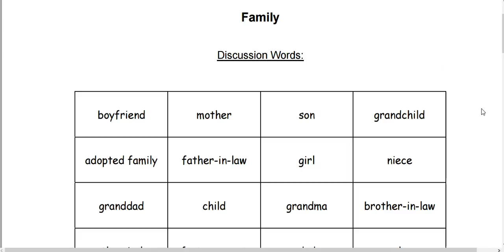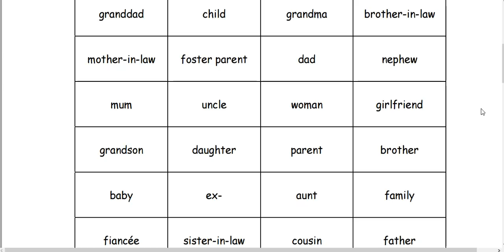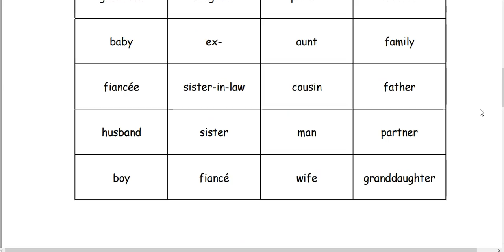Week 5 - Vocabulary - Discussion Words - Family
Free course material from: EnglishBanana.com's Free Elementary English Course - Week 5